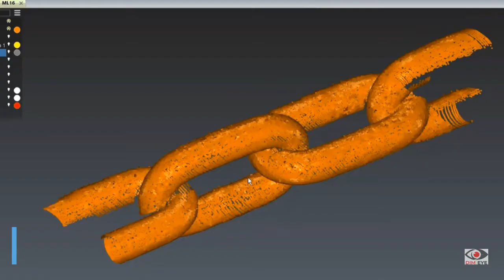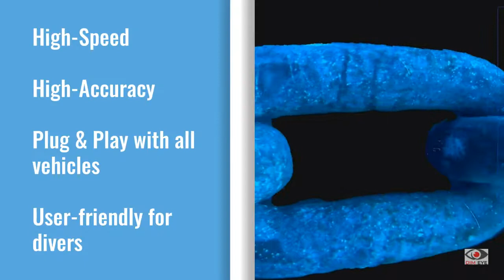DimEye Sidus Video Laser Scan 'VLS' Systems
The fastest, most accurate and easy to operate solution for the 3D Mapping of local features and the 3D As-Built CAD Modeling of Subsea Structures.
High-accuracy 3D Measurement System. +/- 0.3 mm (0.012 in) or better.

Most of the engineering projects such as modification or repair need to be based upon an accurate knowledge of the as-built. The VLS System provides you with a full 3D As-built CAD Model of any Subsea Structure.  Perfect for flexible riser, Underwater Inspection In-Lieu of Drydocking (UWILD), Inspection, Repair, and Maintenance (IRM) inspections, Riser/Chain/Rope Inspection, and a wide array of subsea systems.